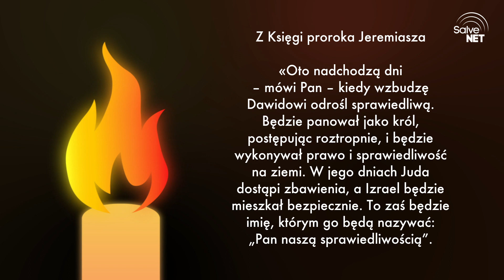Splunięcie - CałyAdwent [18.12]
Każdy grzech jest splunięciem w twarz miłosiernemu, ale i sprawiedliwemu Bogu. Dlatego potrzebuję sakramentu pokuty - abym mógł wrócić do Pana, abym mógł przyznać się do swoich słabości i oddać Bogu stery mojego życia.

W trzecim tygodniu rekolekcji CałyAdwent Słowem dzieli się z nami ks. Bartłomiej Kopeć.

Z Księgi proroka Jeremiasza

«Oto nadchodzą dni – mówi Pan – kiedy wzbudzę Dawidowi odrośl sprawiedliwą. Będzie panował jako król, postępując roztropnie, i będzie wykonywał prawo i sprawiedliwość na ziemi. W jego dniach Juda dostąpi zbawienia, a Izrael będzie mieszkał bezpiecznie. To zaś będzie imię, którym go będą nazywać: „Pan naszą sprawiedliwością”.

Dlatego właśnie nadchodzą dni – mówi Pan – kiedy nie będą już mówić: Na życie Pana, który wyprowadził synów Izraela z ziemi egipskiej, lecz raczej: Na życie Pana, który wyprowadził i przywrócił pokolenie domu Izraela z ziemi północnej i ze wszystkich ziem, po których ich rozproszył; tak że będą mogli mieszkać na swej ziemi».